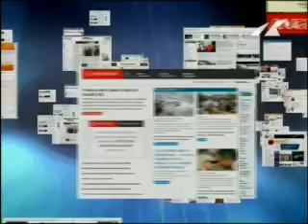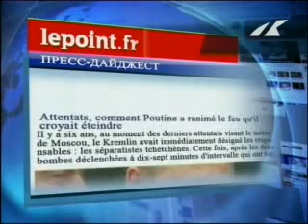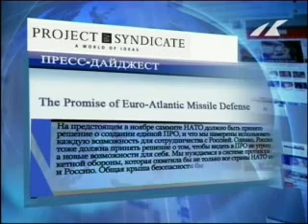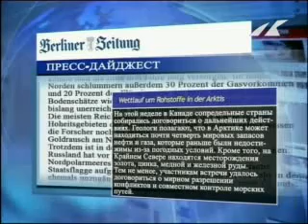Пресс-дайджест 01.04.2010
Пресс-дайджест это- обзор главных тем мировых средств массовой информации за день. Смотрите и держитесь мейнстрима